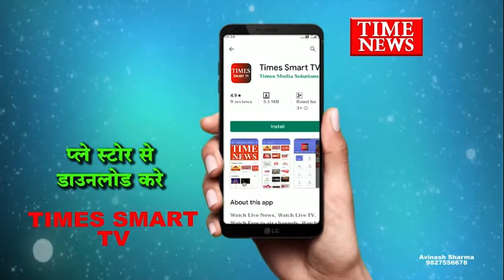छत्रीपुरा पुलिस ने लावारिस हालत में मिले 24 दोपहिया वाहनों को जप्त किया है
छत्रीपुरा पुलिस ने लावारिस हालत में मिले 24 दोपहिया वाहन धारा 25 पुलिस एक्ट के तहत जब्त किए है।  थाना प्रभारी के अनुसार इन वाहनों की जांच कर आगे की कार्रवाई की जाएगी

छतरीपुरा थाना प्रभारी पवन सिंघल ने बताया कि यातायत थाना पश्चिम इंदौर द्वारा क्रीम के माध्यम से इंदौर शहर के पश्चिम क्षेत्र में लावारिस हालत में खड़े वाहनों को यादव पश्चिम थाना लाया गया था। इन वाहनों की जांच करने को लेकर छतरीपुरा थाना द्वारा धारा 25 पुलिस एक्ट में इन सभी 24 दोपहिया वाहनों को जप्त किया गया है। थाना प्रभारी के अनुसार यह वाहन चोरी के तो नही,   या किस किसी अपराध में इन वाहनों की संलिप्तता तो नहीं इसकी जांच की जा रही है।

बाइट:- पवन सिंघल थाना प्रभारी